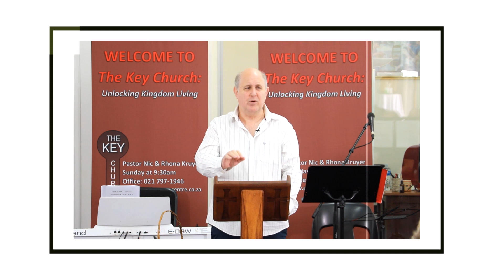Cherubim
m.me/TheKeyChurchAGCC
227 Wembley Ave. Plumstead
Cape Town